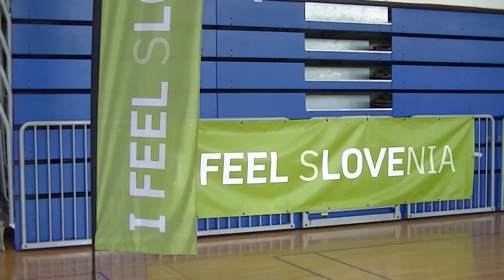3. filmski festival športnega filma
Utrinki s 3. ISFF, ki je potekal v Rogaški Slatini od 19. do 22. junija 2024